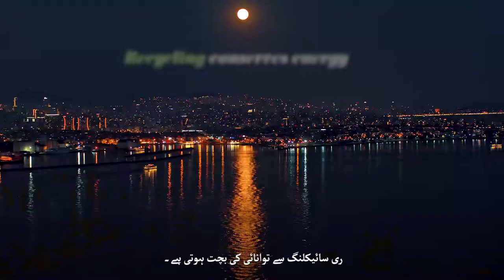US Consulate General Karachi partners with Hassan Sardar to raise awareness to combat climate change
U.S. Consulate General Karachi partners with sports legends to raise awareness and inspire action to combat climate change. In the latest video, former Pakistan national hockey team captain and Olympics gold medalist Hassan Sardar highlights the significance of recycling in protecting the environment and sustaining communities.